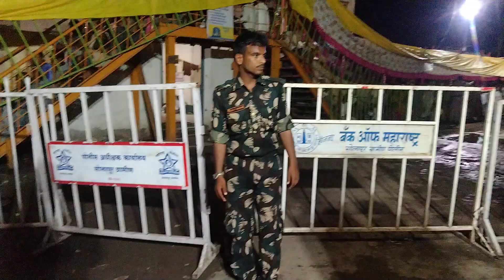आषाढी एकादशीच्या निमित्त बंदोबस्त भावी कांची सेवा